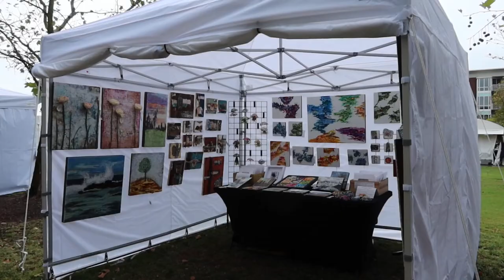Finding Art Inspiration: How to find Inspiration for your paintings and coming up with artwork ideas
Welcome to my art studio in Northeast Ohio. Finding Inspiration for your paintings can be overwhelming. Inspiration is everywhere and it can be difficult to narrow down you artwork ideas. Sometimes you may have difficulty finding art inspiration. I thought it would be interesting to share how I narrow down all of my inspiring painting ideas and  share a few tips when I am stuck and having a hard time coming up with ideas for a painting.

Stacy is an encaustic artist in Northeast Ohio. She Is inspired by nature, vintage items, found objects, and texture.